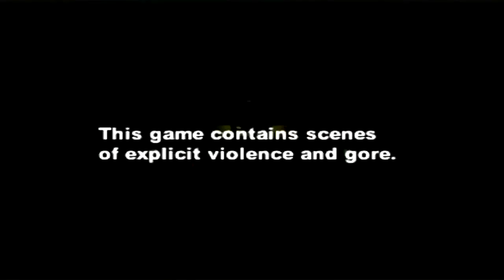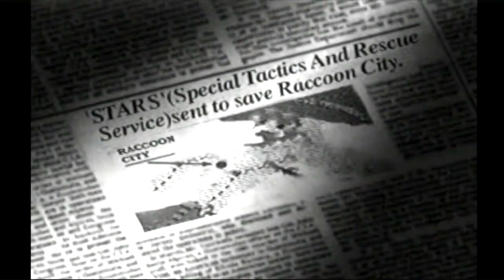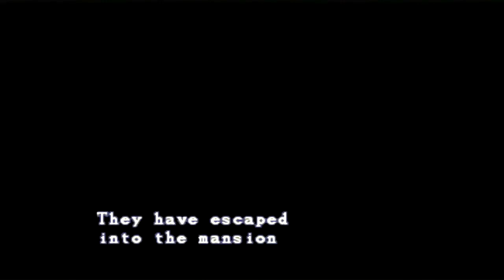Resident Evil Directors Cut (CHRIS parte #01) [PLAYSTATION] #823 GamePlay